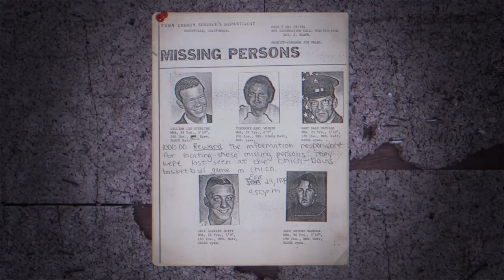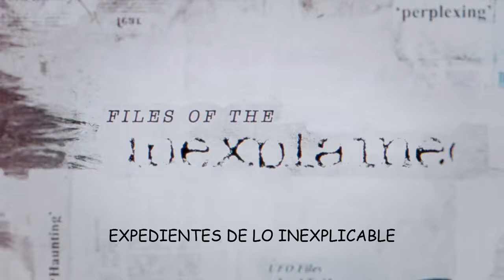📺 EXPEDIENTES DE LO INEXPLICABLE | DOCU-SERIE TRAILER ESPAÑOL | 3 Abril/24 - NETFLIX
Esta escalofriante docuserie de investigación nos presenta encuentros espeluznantes, desapariciones extrañas, sucesos inquietantes y otros fenómenos, como poco, desconcertantes.